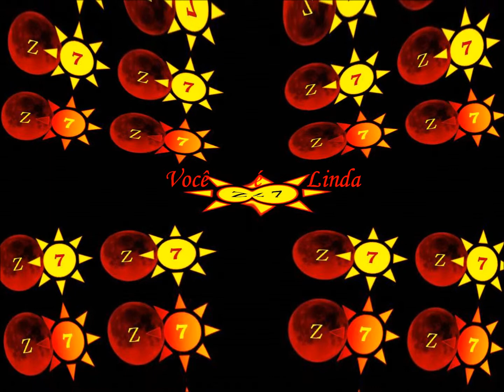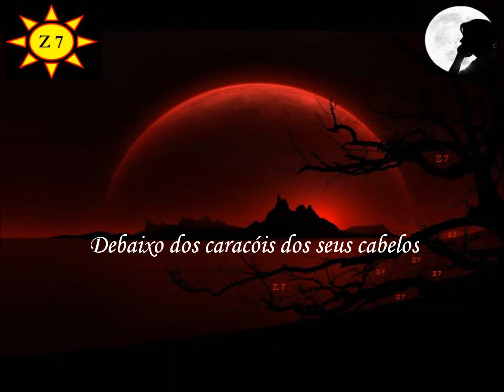Caetano Veloso 7 Sucessos Felicidade, Tigresa, Sonhos, Voce e Linda, Sampa...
Caetano Veloso Felicidade, Tigresa, Queixa, Você é linda, Sonhos, Sampa, Debaixo dos caracóis dos seus cabelos...